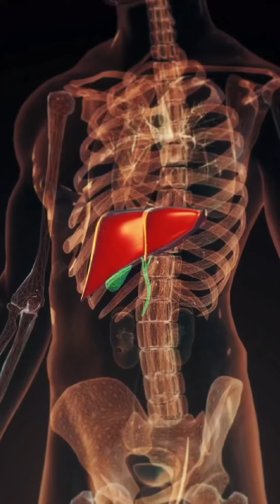7 полезных продуктов для вашей ПЕЧЕНИ